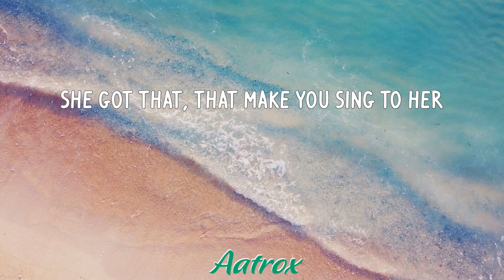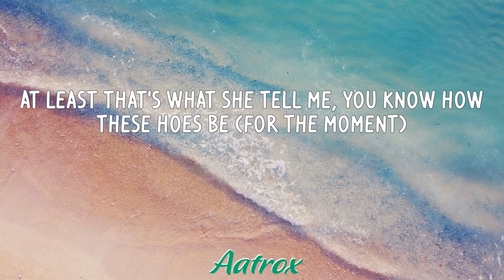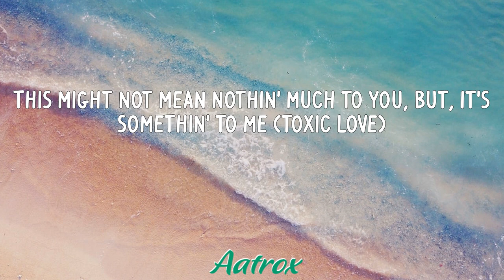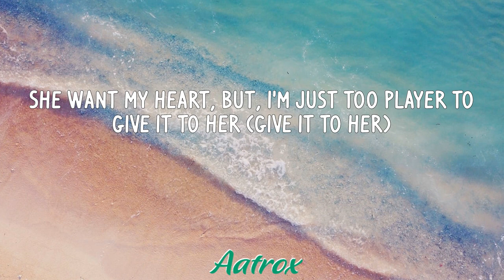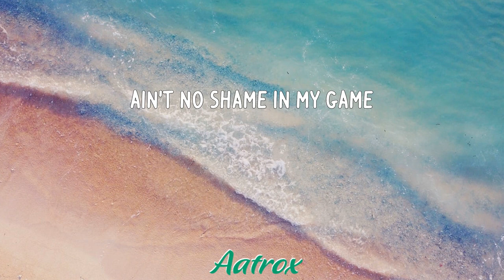Quickie (LETRA/LYRIC) - Moneybagg Yo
LETRA/LYRIC
(SkyDiddy)
"11:11," what she Tweeted, let me be your genie